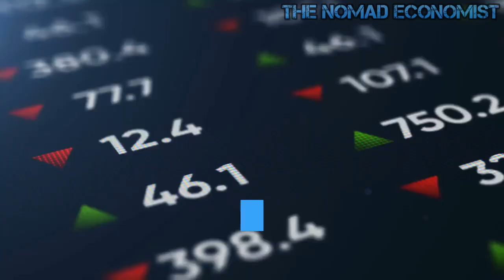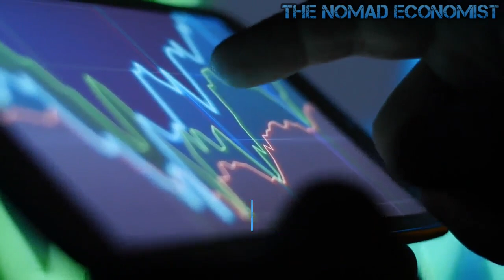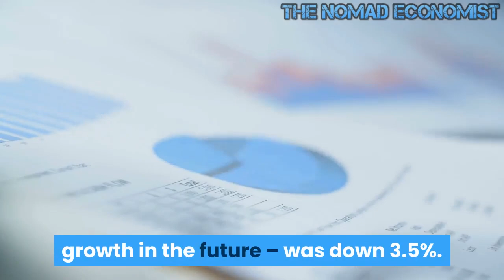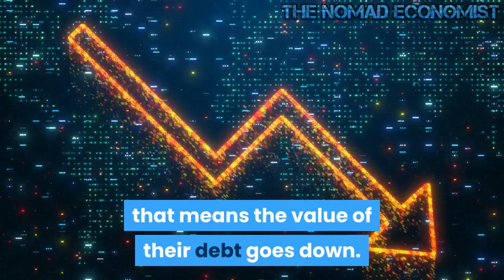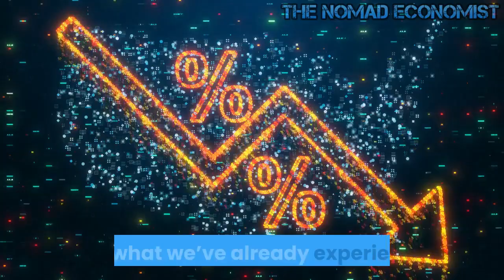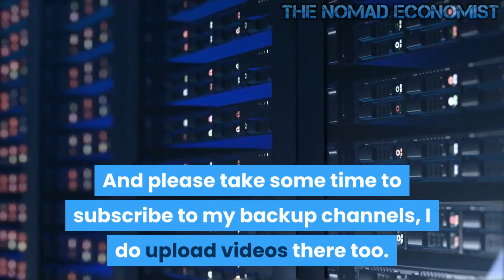Fake Economic Growth and Stealthy Government Default